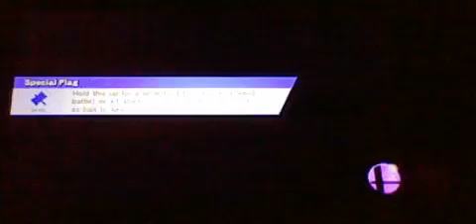Super Smash Bros 4 Wii U Battle371